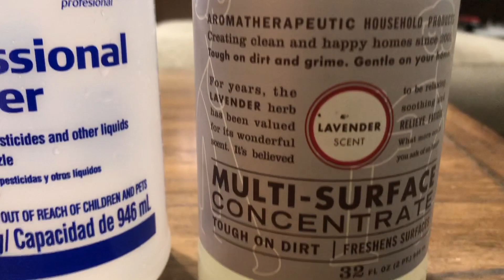Day 26 Make Your Own Cleaners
We waste plastic and water making cleaners.  Cleaning supplies are a huge contributor to our single-use plastic epidemic!

There are a few ways to fix this problem!

Make sure you use natural cleaners and some good old-fashioned elbow grease whenever possible.

When utilizing cleaners, use those with more natural components, like Meyers (NOT an Ad, just an example).

Also, make more use of concentrates and reusable bottles.  This will help reduce our use of single-use plastic, and save on having to ship new bottles every time you use one up.